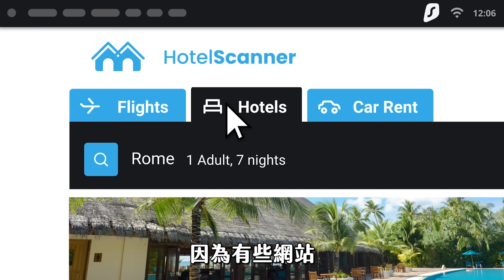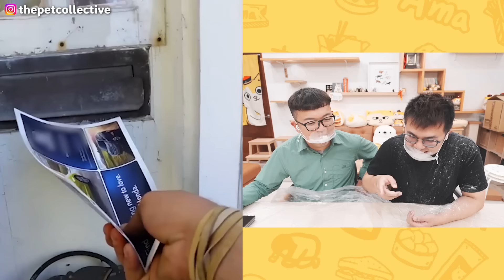【搞笑貓影片忍笑挑戰！超多很扯的！】志銘與狸貓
取得獨家 Surfshark 聖誕節優惠！立即點擊
輸入優惠代碼 {fumeanmen} 即可獲得額外5個月免費！

你覺得哪一個影片最好笑呢？快留言告訴我們～

【近期活動】

第三本圖文漫畫《貓咪超有事3-貓貓美食救援計畫》
在瑪瑪商行購買就贈送「後宮萬用證件帶」（隨機1款）

※商行獨家贈送【後宮萬用證件帶】（全3款，隨機贈送乙款，送完為止）

【7-ELEVEN 黃阿瑪主題店】
主題店開幕啦～
買咖啡就可以獲得本店限定的阿瑪CITY CAFE杯！
店內還有很多東西可以拍照，歡迎來逛逛～
地址：7-ELEVEN敦信門市（台北市大安區仁愛路四段122巷50號1樓）

詐騙經驗 募集中！

你曾經被詐騙過嗎？
或者你是經手過詐騙案件的檢警人員。

只要你願意分享詐騙的過程，
讓更多人知道詐騙手法及如何避免被騙
都可以投稿～

讓我們一起反詐騙吧！

志銘與狸貓的新系列『貓宅開箱』募集中！

你是一位為了貓咪改造住家的貓奴嗎？
你的貓宅空間有許多想法跟心得想跟大家分享嗎？
這個新企劃會開箱不同格局、風格的養貓人家
不管你家空間是大是小，甚至是租屋，
只要你願意分享你家的貓宅空間規劃，都可以投稿～

《影片企劃 狸銘出宮到你家》

《最新商品》304不鏽鋼餐具、童裝純棉短T、後宮夢之船壓克力造型立牌